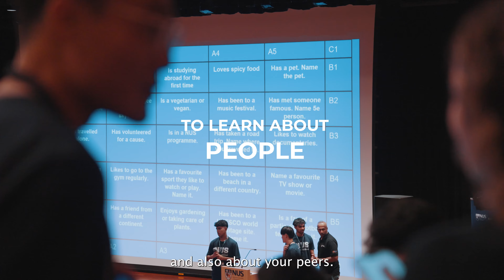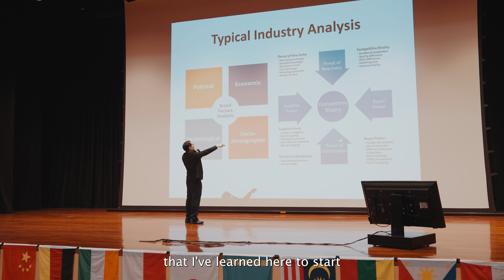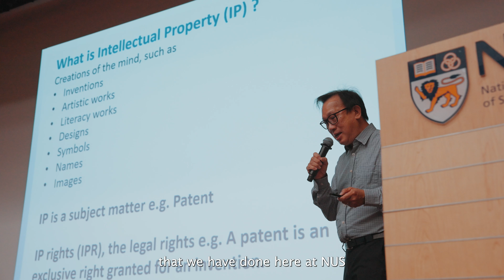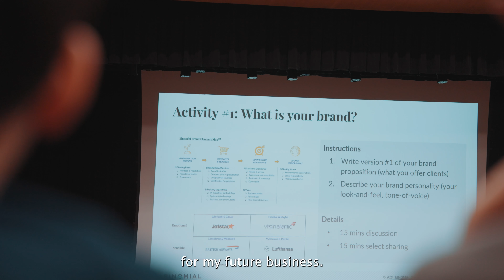NUS Enterprise Summer Programme in Entrepreneurship 2024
Two weeks of friendship, cultural exposure, and learning through team activities went by for participants of the NUS Enterprise Academy Summer Programme in Entrepreneurship (NUSSP) 2024. Held over 8 to 19 July, 31 universities from 22 countries sent their students over to immerse in the experience – with the goals of guiding students to learn about themselves through innovation and collaboration.

Beyond learning the core concepts of innovation and entrepreneurship, participants got to understand the start-up ecosystems in Singapore and Southeast Asia. Through hands-on activities to develop and pitch start-up ideas, they honed their entrepreneurial skills – all while building their network with like-minded peers and industry players within the ASEAN ecosystem to form the basis of their journey as entrepreneurs.